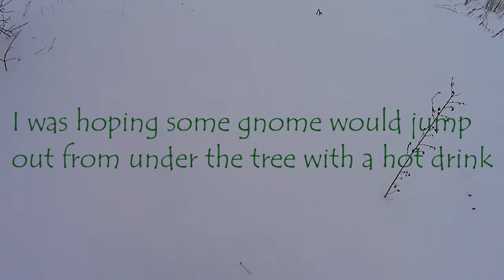Snowshoeing Fun? (flailing in a drift)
I think I am done snowshoeing this year.  We have had a lot of snow in Minnesota this winter.